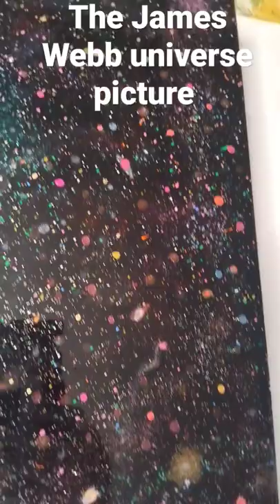James Webb telescope picture